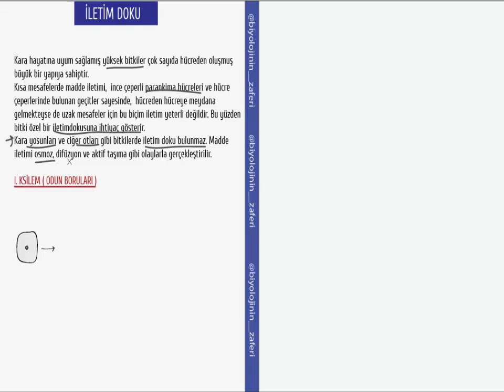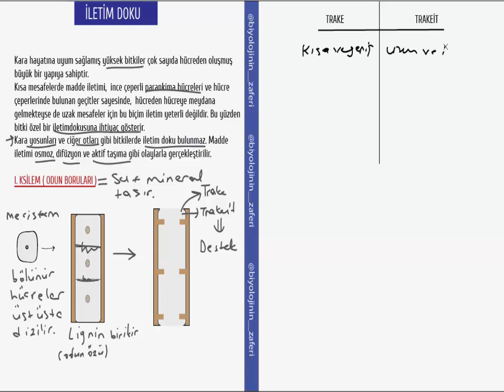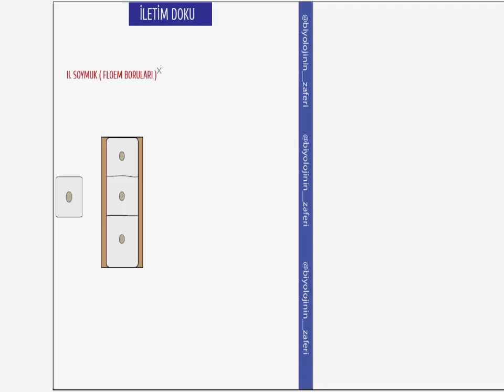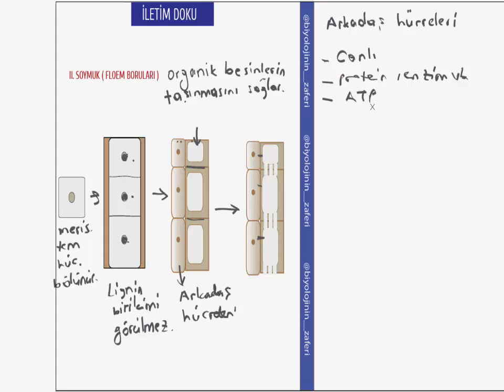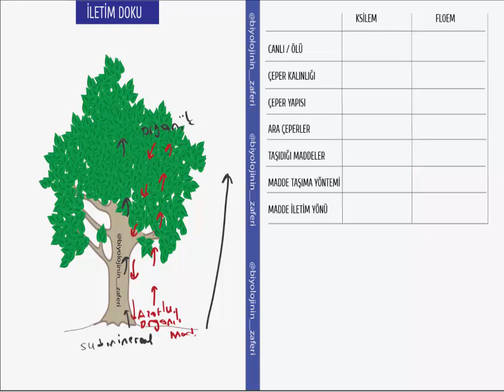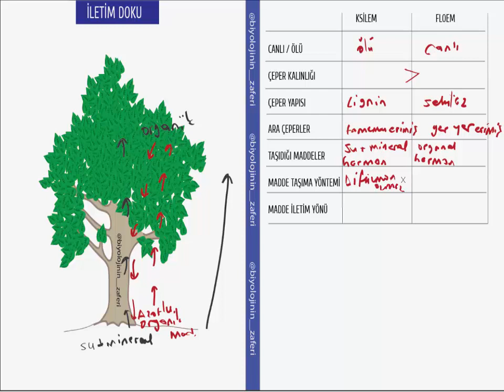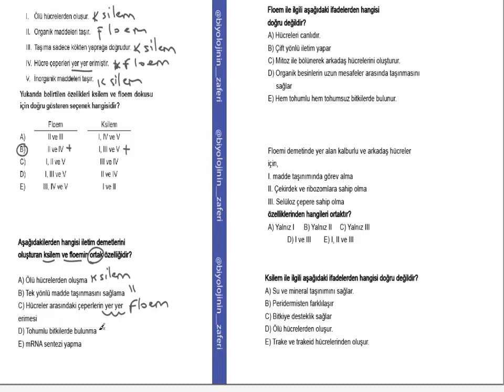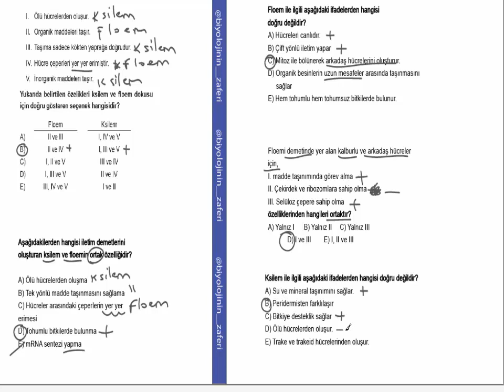iletim boruları - Floem ve ksilem - ( bitki biyolojisi )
Floem ve ksilemin özellikleri, karşılaştırılması. Konu ile ilgili örnek soru çözümü.